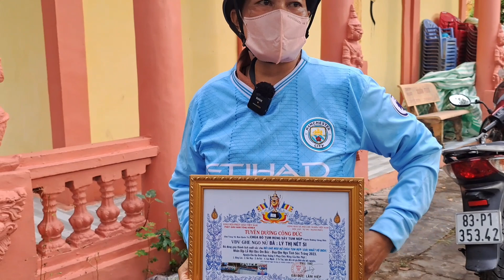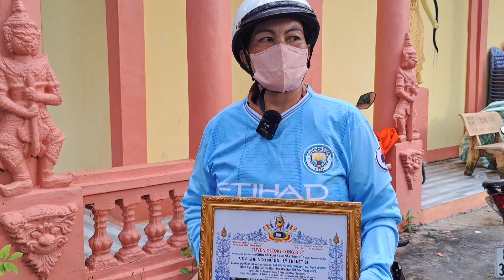Thật bất ngờ khi Chị Mộng Kha Đi Bán Vé Số Tại Chùa Tum Núp,,Bà Con Cô Bác Trong Chùa Rất Vui